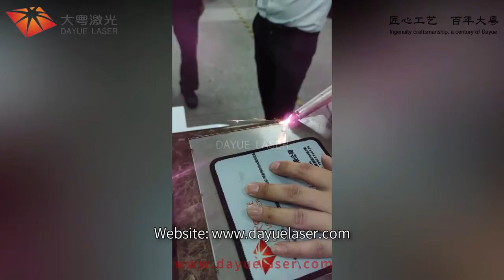Welding Stainless Steel - Handheld Laser Welding Machine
Email: laser welding,welding stainless steel,how to weld stainless steel,stainless welding,ss welder,stainless steel welding near me,ss welding,welding wire for stainless steel,stainless steel wire welding,stainless steel welder near me,stainless steel pipe welding,stainless steel welding machine,stainless steel welded pipe,welding stainless steel pipe,ss welding machine,welding stainless to mild steel,inox welding,welding inox,welding stainless steel to mild steel,welding stainless steel tubing,stainless steel tube welding,stainless steel welded tube,how to mig weld stainless steel,welding gas for stainless steel,gas welding stainless steel,stainless welding wire,stainless steel spot welder,laser welding stainless steel,spot welding stainless steel,soldering copper to stainless steel,stainless pipe welding,how to weld stainless,solder copper to stainless steel,stainless steel filler,welding 304 stainless steel,welding steel to stainless steel,welding stainless steel exhaust,how to stick weld stainless steel,ss pipe welding,laser welding machine for stainless steel,stainless welding near me,welding mild steel to stainless,welding thin stainless steel,stainless welder near me,stainless steel welding gas,argon stainless steel welding,stainless steel laser welding machine,soldering stainless steel to copper,cnc laser,laser machines,laser machine,laser welder,laser welding,laser welders,laser welding machine,laser welding machines,welding laser machine,fiber laser welding,fiber laser welder,fibre laser welding,laser beam welding,laser beam welder,laser cnc machine,laser beam machine,laser transit,cnc laser machine,laser beam machining,laser welding machine price,price of laser welding machine,laser machine price,fiber laser machine,laser soldering machine,laser welder jewelry,fiber laser welding machine,laser machine for sale,diy cnc laser,desktop laser,mini cnc laser,laser equipment,laser beam welding tool,laser micromachining,laser welding system,laser beam machining process,cnc fiber laser,laser welding process,laser welding systems,metal welding,welding metal,how to weld metal for beginners,welded metal art,metal welding near me,welding thin metal,how to weld thin metal,metl welding machine,small metal fabrication near me,welding and metal fabrication,welding metal fabrication,metal welding machine,metalman welder,metalman welding helmet,how to weld metal,metal welding table,welding thin sheet metal,dissimilar metal welding,welding dissimilar metals,welded metal,metal inert gas,metal repair near me,welded scrap metal art,filler metal in welding,filler metals for welding,cnc laser metal,welding galvanized metal,weldable metal,welding rusty metal,weldable metals,all metal welding,small metal fabrication shops near me,how to stick weld thin metal,how to weld thin sheet metal,metal laser machine,